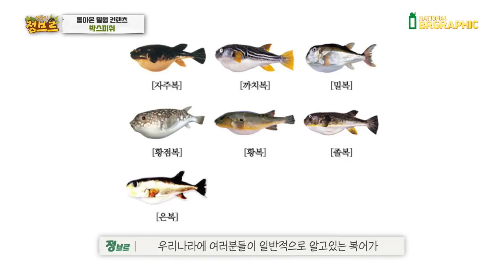약혐) 단단한 거북복을 밀웜 1만마리에게 주었더니...? 대박신기!!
요번 제주도 해루질에서 만난 거북복을 관찰 후 방생해주려고 잡아 수조에 넣어두었는데 아쉽게도 폐사를 하게되어 진행하게 되었습니다 ㅠ
생각보다 이빨이 신기했고 몸도 어찌나 단단하던지..